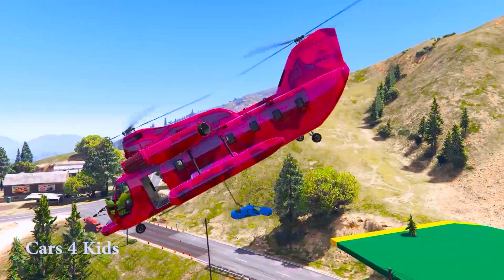LEARN COLOR for Toddlers Motor Bikes w/ SUPERHEROES Cartoon for kids Animation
LEARN COLOR for Toddlers Motor Bikes with SUPERHEROES